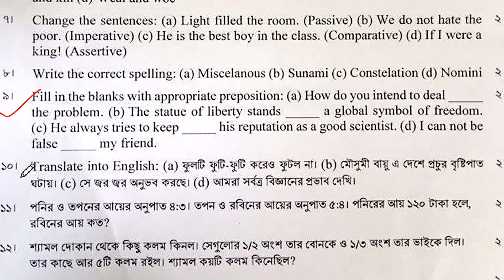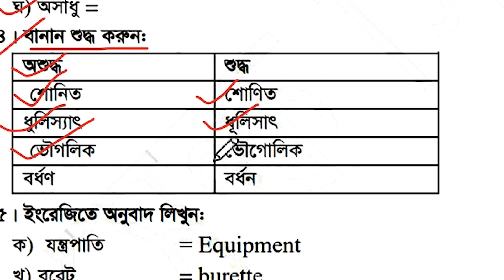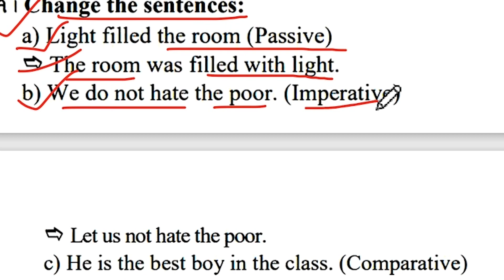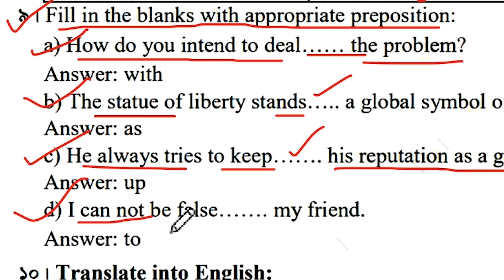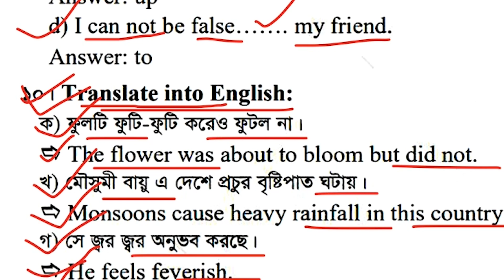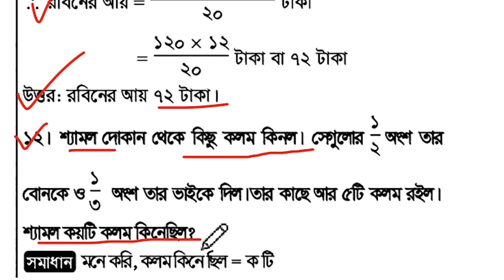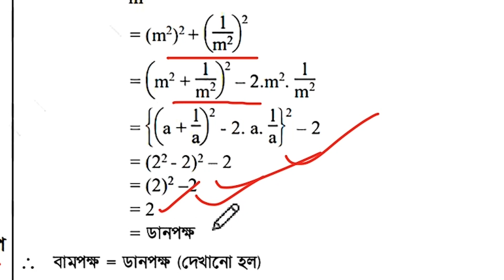পরীক্ষার সম্পূর্ণ প্রশ্ন সমাধান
বাংলাদেশ বিজ্ঞান ও শিল্প গবেষণা পরিষদ (Bangladesh Council of Scientific and Industrial Research) bcsir ল্যাব_এটেনডেন্ট পরীক্ষার সম্পূর্ণ প্রশ্ন সমাধান
পরীক্ষা তারিখ: ১২/০৮/২০২৩

       🔥Exam Result
       🔥Date of appointment postponed etc.